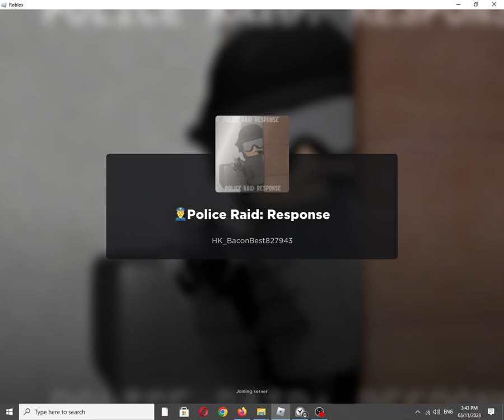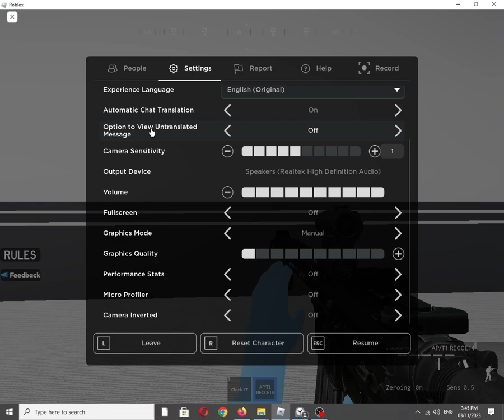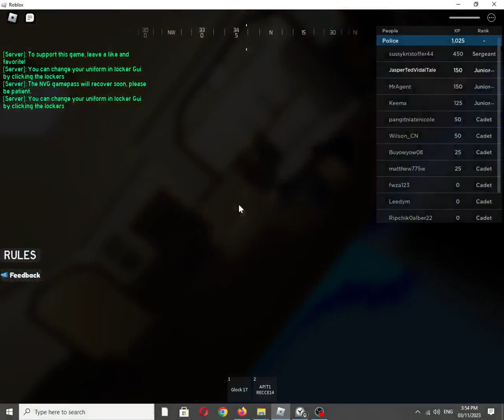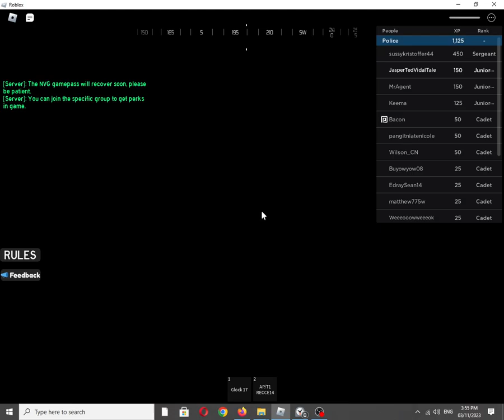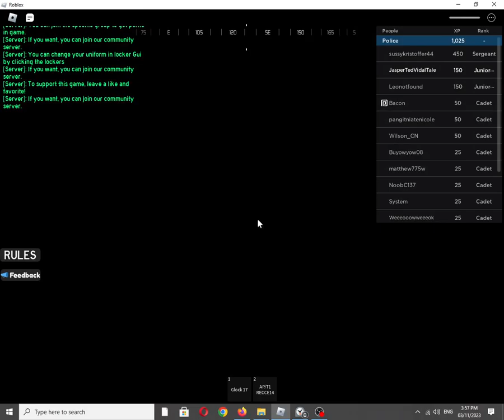Roblox Experience: 👮‍♂️Police Raid: Response by @HK_BaconBest827943 [Graphics Quality: 1/Minimum]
Also available on:
Vanillo: ✅☑✔
COS.TV: ✔☑✅